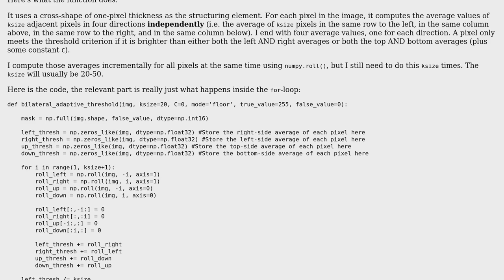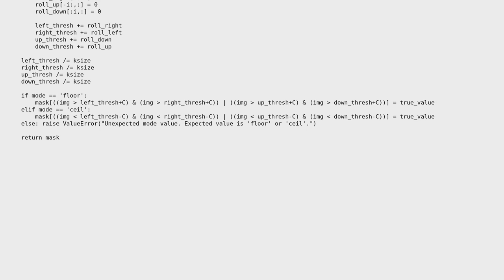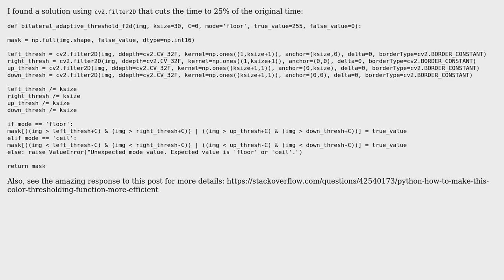Code Review: Color thresholding function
With thanks & praise to God, and with thanks to the many people who have made this project possible! You are responsible for your own actions.